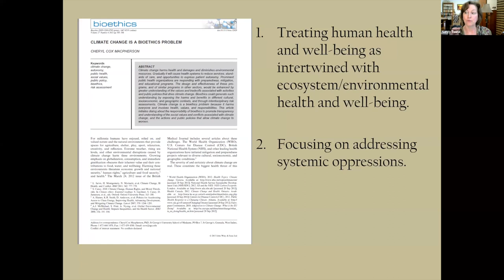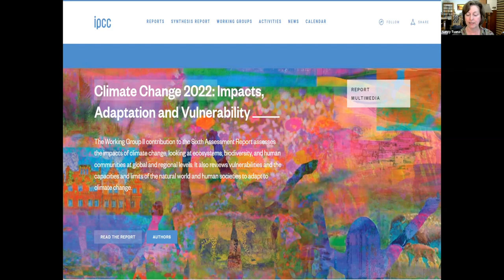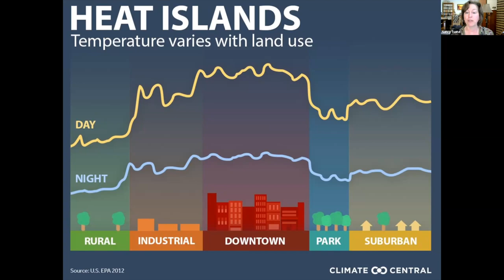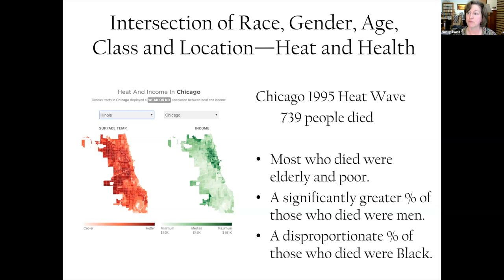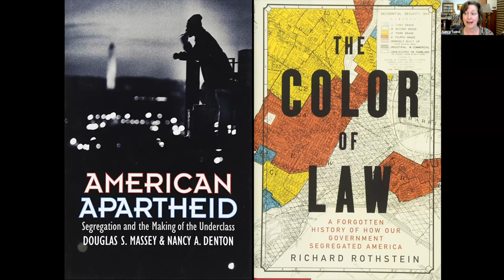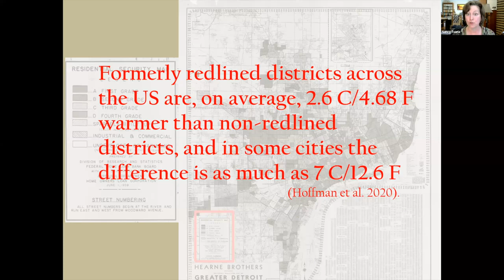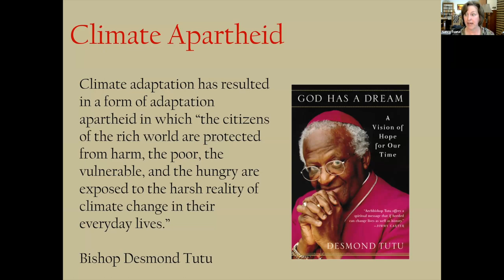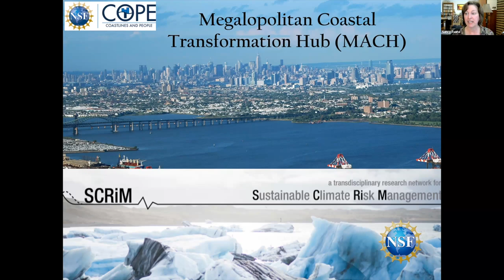Bioethics with Bigger Impact: Confronting Climate Change in a Perfect Moral Storm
The Bioethics with Bigger Impact series brings together authors from the Perspectives in Biology and Medicine symposium on the “Translational Work of Bioethics” with additional experts doing cutting-edge bioethics to discuss why and how bioethics and bioethicist can and should be relevant to public policy, to health technology and innovation, to public understandings of health and healthcare, and to pressing topics like anti-racism, climate change, and the Covid-19 pandemic.

The series is hosted by the Hastings Center, cosponsored by the University of Cincinnati Center for Public Engagement with Science and the Institute for Philosophy and Public Policy, and made possible thanks to Perspectives in Biology and Medicine and Johns Hopkins University Press.